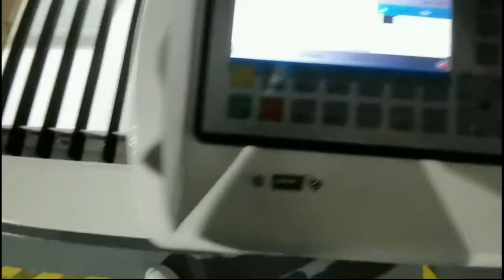2020 Best Co2 Laser Cutting Machine for Cutting 12mm Wood Test.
This video will show you how to cut 12mm Wood with Co2 laser cutter.

Looking for the 2020 best CO2 laser cutter is suitable for small business? Check out the 2020 latest CO2 laser cutting machine for  paper, acrylic, wood, rubber, plastic, glass, leather, etc. The CO2 laser cutter machine can cut with smooth edge, high speed and high quality to fit your CO2 laser cutting ideas and plans.You will get the best laser cutter for small business on sale at an affordable price.

We will keep updating new CO2 laser cutter and engraver videos.